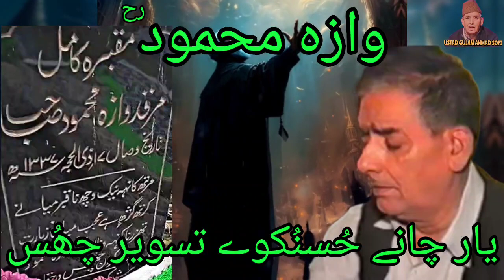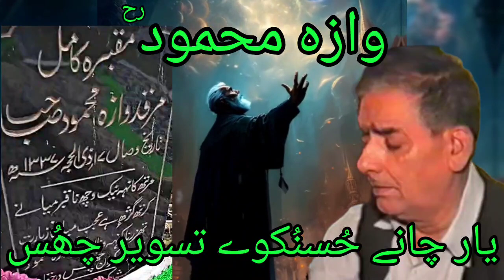YAAR CHANE HUSNUKY TASWER CHUS { Waza Mahmood } Gulam Ahmad Sofi Kashmiri Sufi Songs